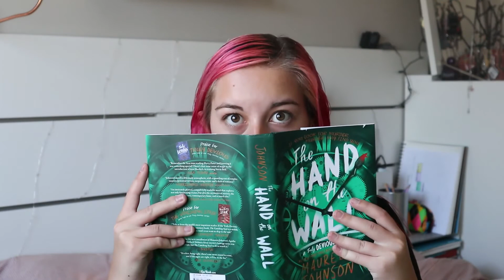The Reading Rush Vlog: Day 5, 6, & 7 + A Spell Jar for Good Sleep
This will be my last video for the Reading Rush.